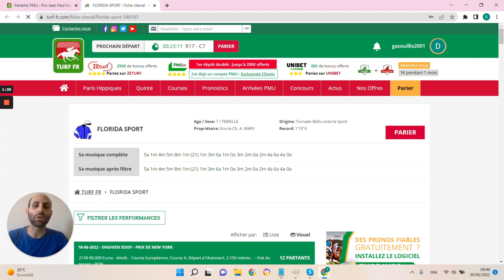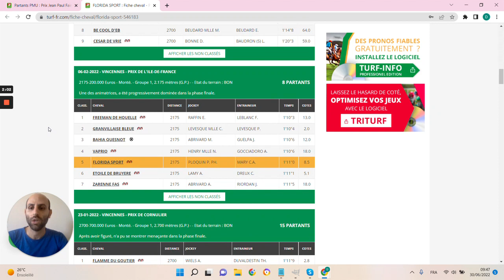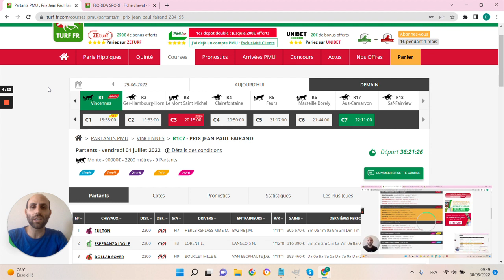🔥1 jour 1 pari 🔥 Pronostic du 01/07 : Bien parier et gagner aux courses hippiques !